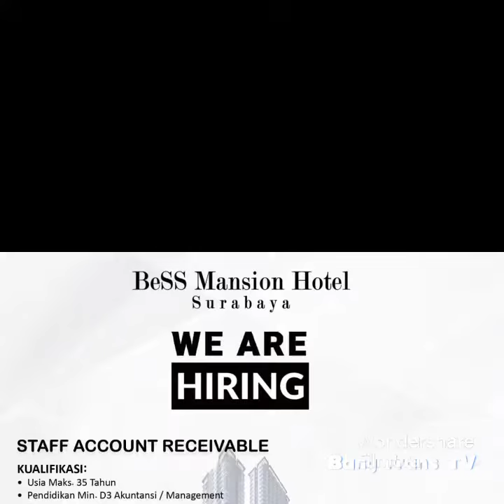Bess Mansion Hotel Surabaya info loker hari ini ( di cari Akunting ) ‼️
loker di  Bess Mansion Hotel surabaya

HATI HATI dengan penipuan Lowongan Kerja , kami hanya berbagi lowongan kerja, MOHON untuk di teliti dan Cross check Lagi. Tanggung jawab ada di Anda. Terimakasih